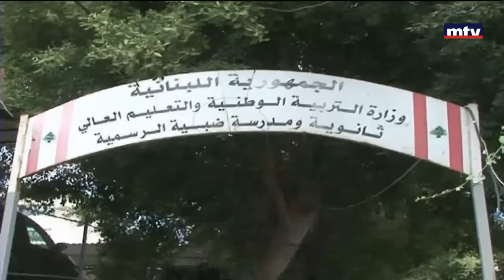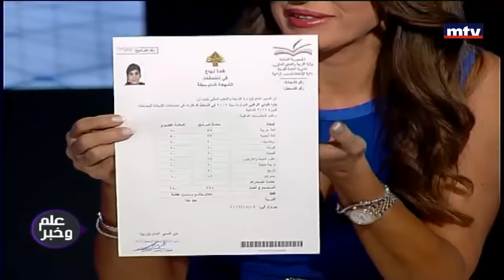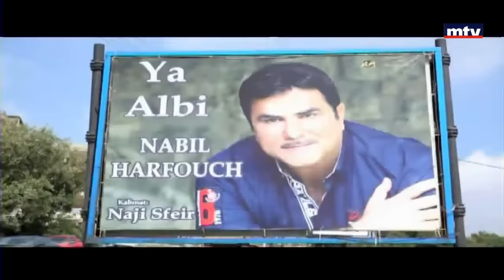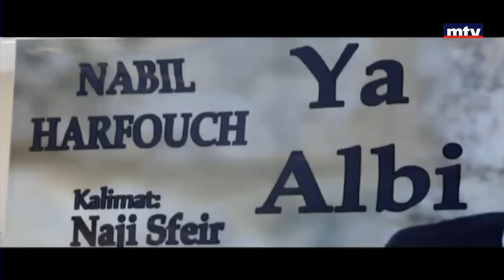Part 1 - 10/07/2016 - علم وخبر